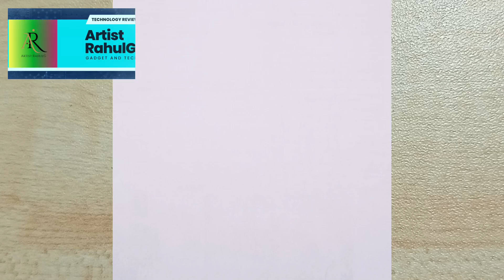How to draw a Lord Shiva Drawing tutorial for kids and toddlers drawing step by step.